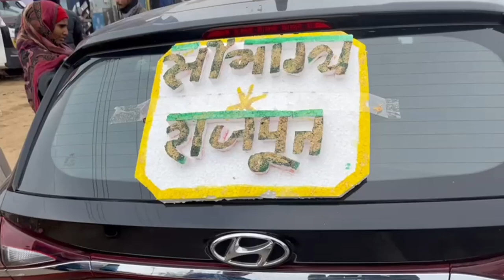बेटियां बोझ नहीं होती है बल्कि बेटियां भाग्य से मिलती है बेटी को प्राप्त करके भावुक हुए सोनू भाई